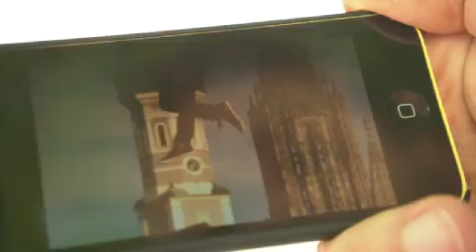Magier Florian Zimmer schwebt über Donau !?!?!?!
Der Ulmer Illusionist schwebt über die Donau. Und zwar genau an der Absprungsstelle, wo vor 200 Jahren bereits einen anderer Erfinder und Entwickler an dem Vorhaben gescheitert ist. Wird es Florian mit den Mitteln der Magie gelingen, das andere Ufer (trocken) zu erreichen?